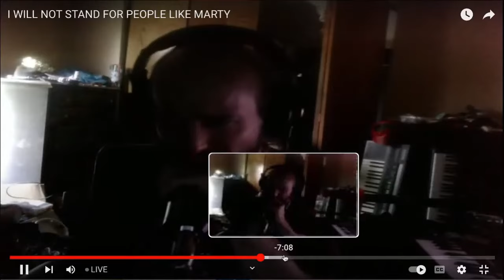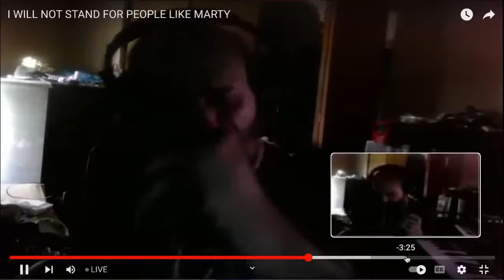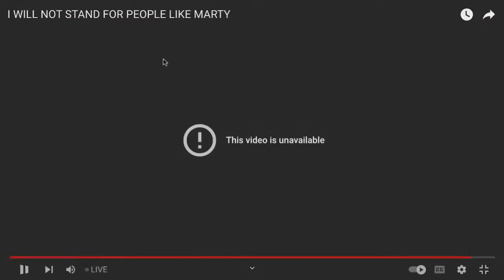Cyraxx/Chance Wilkins/ @xXOMNIGAMEROFFICIALXx true singing "talent". 7/8/2024. Oof, just oof, jfc..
The clip was taken from a stream @Peetzfan1 did on the 8th of July, Chance's/Cyraxx's original stream can be found on @GoblinRecordsOfficial channel